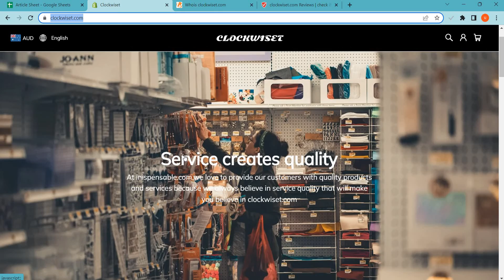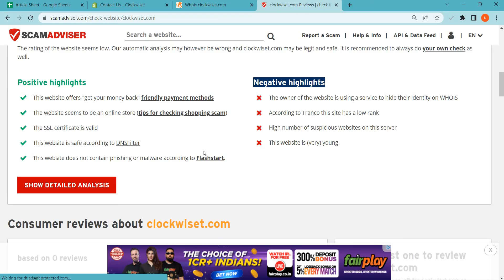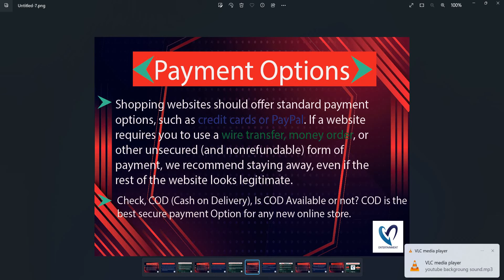Clockwiset Reviews 2023: Is Clockwiset.com safe for online shopping? Clockwiset Detailed Review!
Clockwiset.com is an online e-commerce shopping website selling different types of products. So, we are here to guide you, on how to check the authenticity of any genuine website

1. Firstly you should check the domain age of any website if the domain is older it is more reliable.

2. Pay attention to whether the website is safe or not with HTTPS connection.

3. Whois a website where you can check more details of the website.

4. Customer support services are also important, check whether the number and contact address are given or not.

5. Genuine websites provide COD, and PayPal as the payment method, and PayPal gives you a refund option after a rising request.

6. Scam advisor is a popular website that gives trust scores to most websites, you can also check there.

7. Product return policy is also an important point, check available or not.